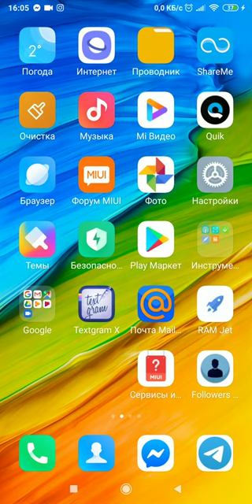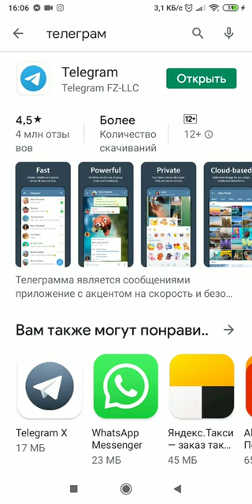Որտեղից քաշել Telegram?